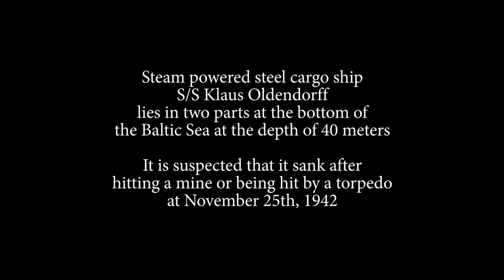Wreck diving: S/S Klaus Oldendorff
Steam powered steel cargo ship S/S Klaus Oldendoff lies in two parts at the bottom of the Baltic Sea at the depth of 40 meters. Is it suspected that it sank after after hitting a mine or being hit by a torpedo at November 25th, 1942. This video was filmed on June 17th 2017, i.e. almost 75 years after Klaus Oldendorff sank. Location: Kallbådan, Porkkala, Finland.

Höyryvoimalla kulkenut teräksinen rahtialus S/S Klaus Oldendorff makaa Itämeren pohjassa kahdessa osassa. Klaus Oldendorffin epäilleen uponneen joko miinaan törmäyksen tai torpedo-osuman seurauksena 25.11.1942. Video on kuvattu 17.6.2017 eli lähes 75 vuotta Klaus Oldendorffin uppoamisen jälkeen. Sijainti: Kallbådan, Porkkala, Finland.